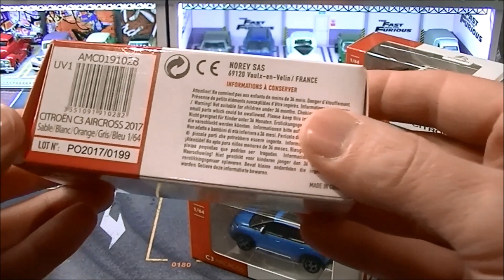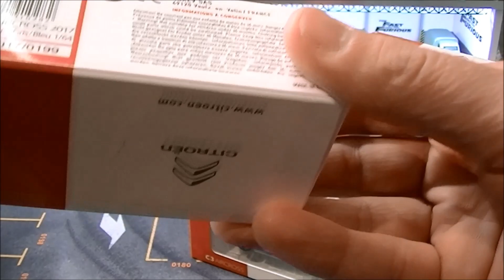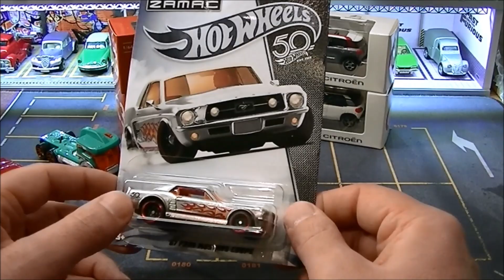Un colis pour la chaine merci Christophe Décembre 2022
Présentation du contenu du colis

QUINAZLAND la boutique en ligne

Bon visionnage ;)